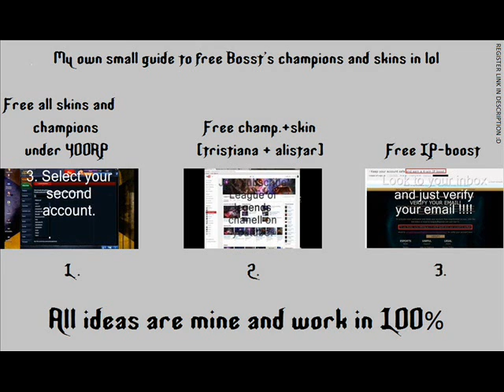Small guide to free champions skins and boost's in League of legends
please register from this links and earn 10 u will get second boost ;3